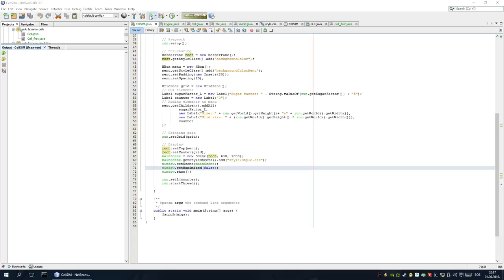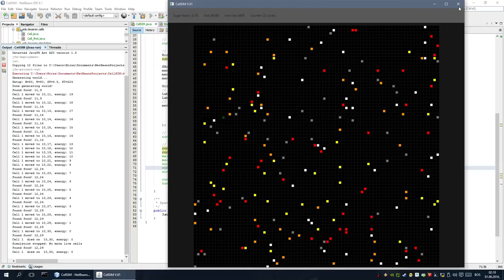CellSIM 01 - Introducing cell type "FIRST"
This video is a short demonstration of a type of Cell I am simulating in Java.
I call this cell "FIRST" because the way it looks for food is very basic: it just looks around itself and stops looking as soon as it finds the first food (in this case sugar).
Right now, that's all it does, the cell gives no effort to eat the sugar it finds and it'll happily walk past it even if it means death by hunger. :)